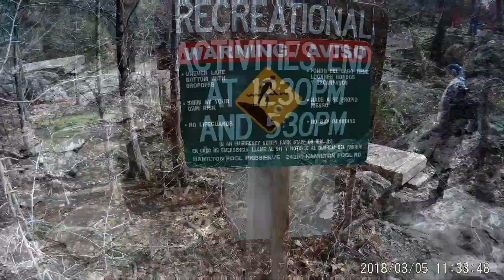TexasTrip 2018 Hamilton Pool and more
Hamilton Pool, Lake Travis, Mt Bonnell *** Austin, TX

Song Artist * Tash Sultana